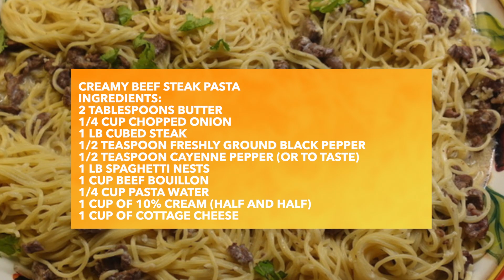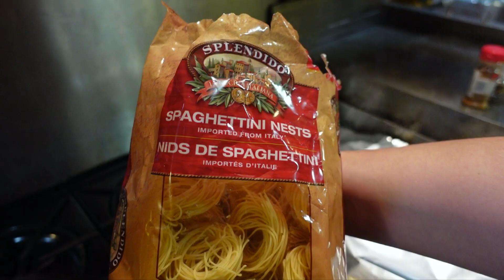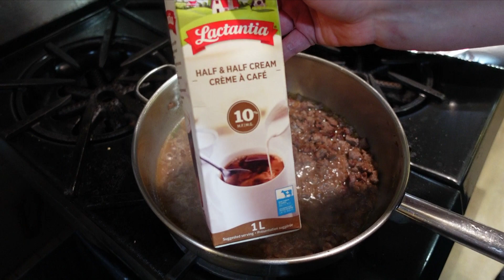Creamy Steak Pasta Recipe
Ingredients:
2 tablespoons butter
1/4 cup chopped onion
1 lb cubed steak
1/2 teaspoon freshly ground black pepper
1/2 teaspoon Cayenne pepper (or to taste)
1 lb spaghetti nests
1 cup beef broth
1/4 cup pasta water
1 cup 10% cream (half and half)
1 cup cottage cheese
3 garlic cloves
1/4 cup chopped herbs of your choice

Thanks!